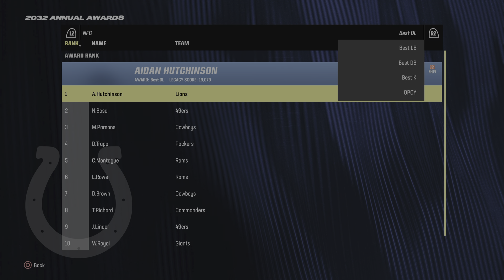Rebuild Colts: AFC championship vs Radiers